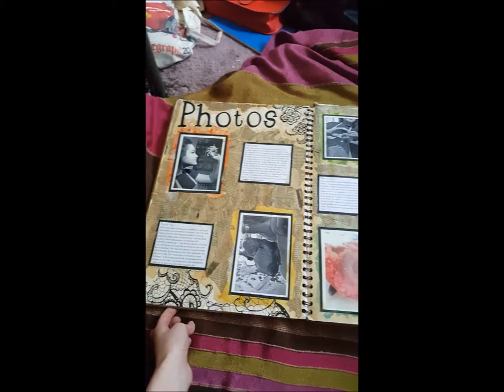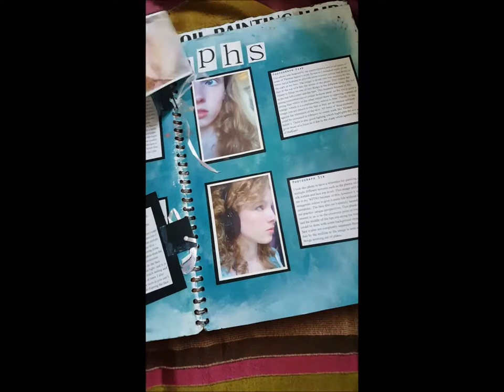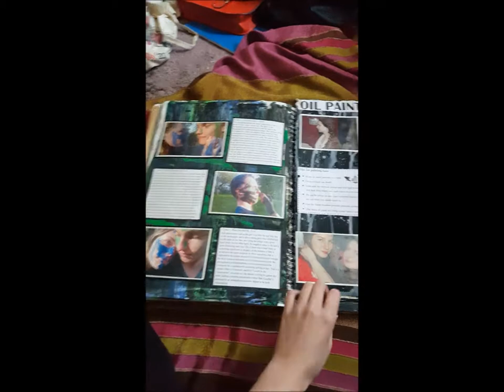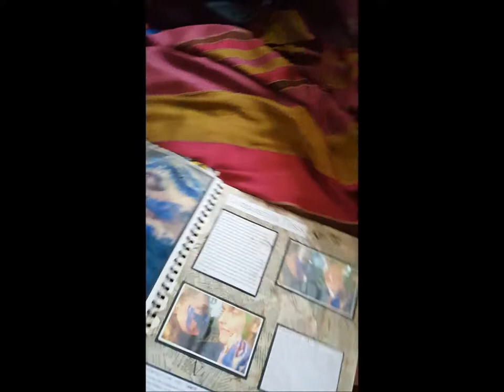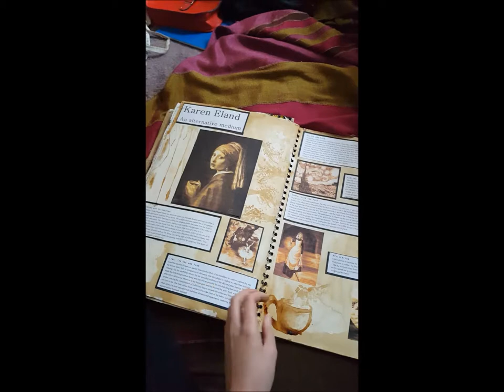A* GCSE Sketchbook Tour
A nice little tour with a brief explanation of how I structured my sketchbook. Planning to also showcase my year 10 work, exams book and possibly a tips video.